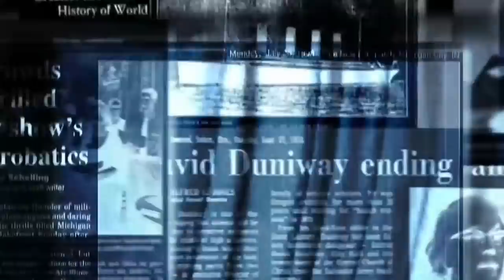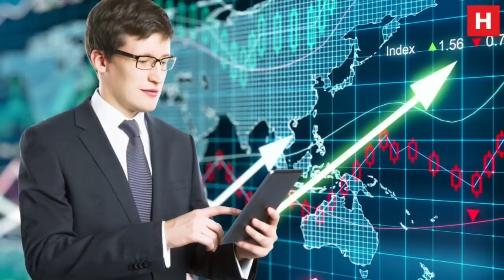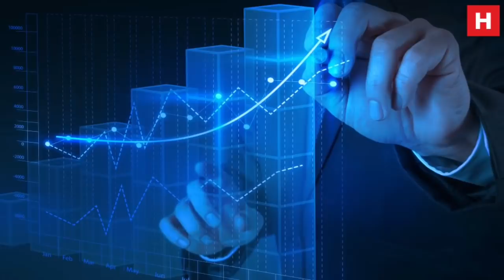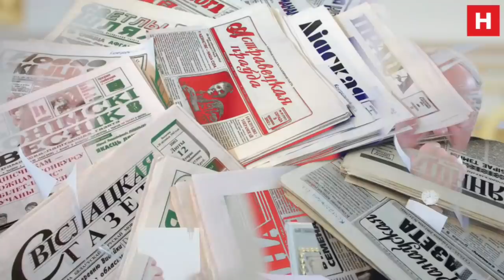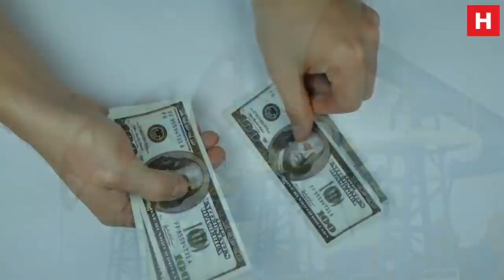Стыдно. Российская государственность на продажу Азербайджану: решение на столе